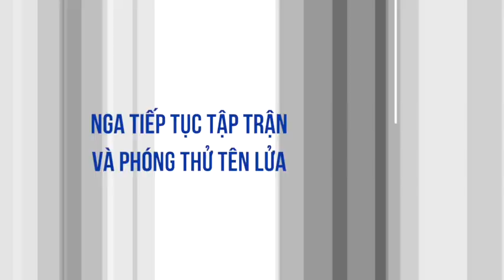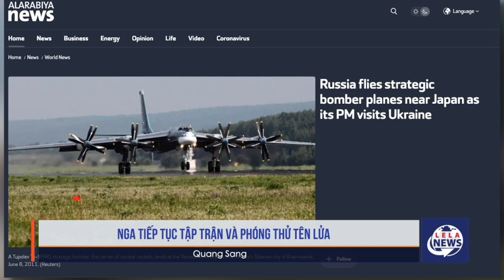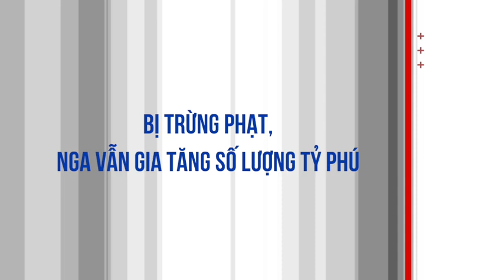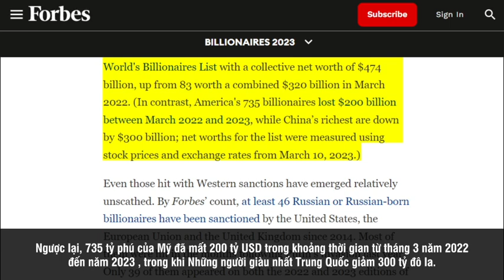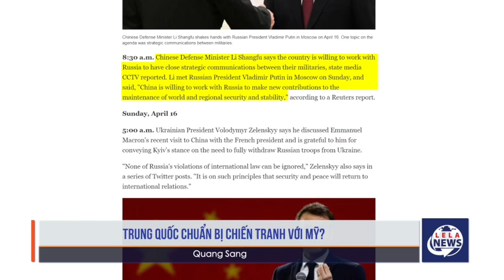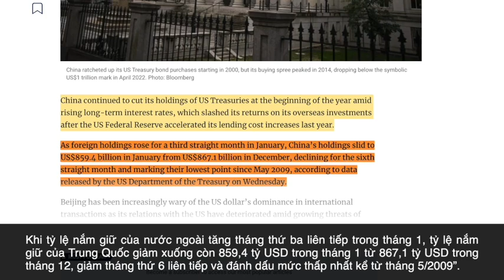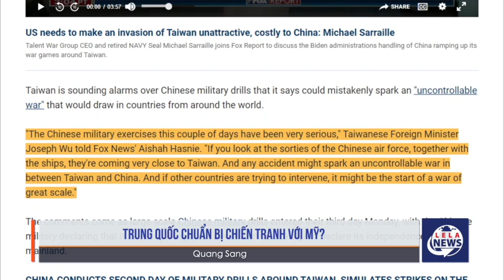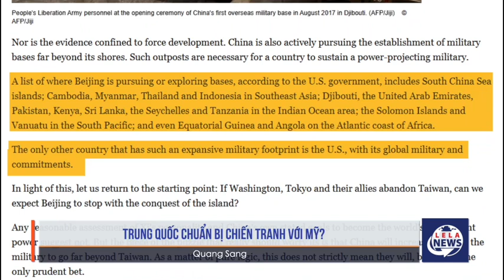Tin thế giới 18/4 | Tín hiệu gửi Mỹ trước thềm hội nghị thượng đỉnh G7 - LelaNews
Kính mời quý khán thính giả đón xem video thời sự quốc tế về tình hình Nga và Ukraine vào lúc 8h tối 18/4/2023 trên kênh youtube LelaNews.
Nội dung video: Thời sự thế giới mới nhất hôm nay ngày 17 tháng 4, bàn cờ quân sự, Lela News, Tin 360 News, tin quân sự thế giới, bàn cờ thế sự, toàn cảnh quốc tế, câu chuyện thế giới: Tín hiệu gửi Mỹ trước thềm hội nghị thượng đỉnh G7.